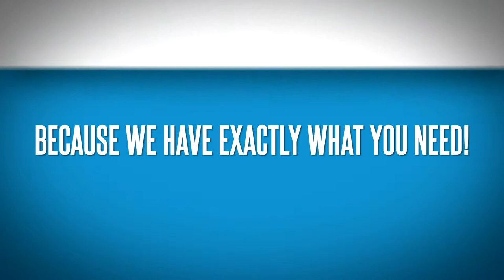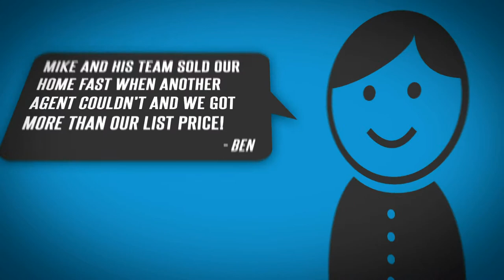The Mike Conway Team Marketing Guarantee!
Thinking about selling your home? Find out why so many sellers decide to work with The Mike Conway Team!